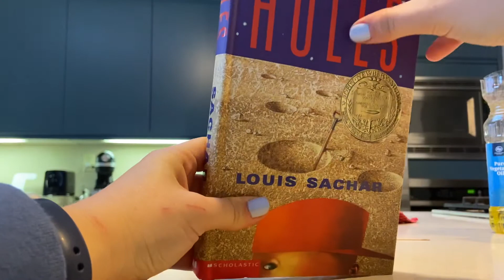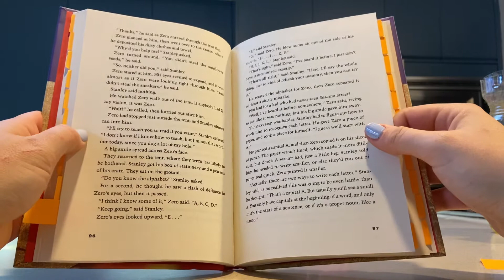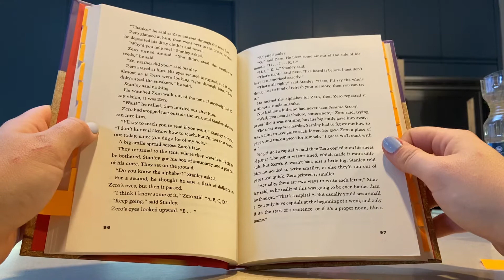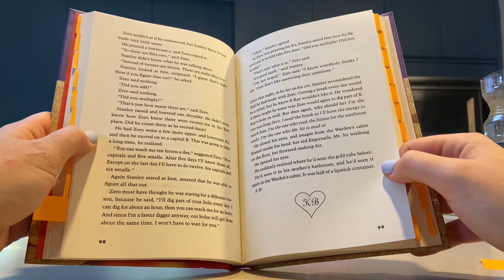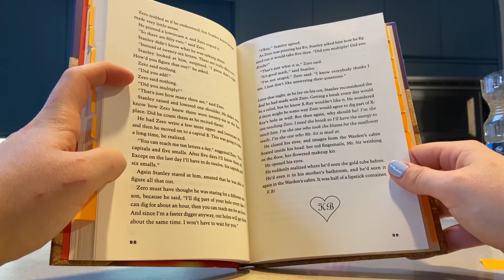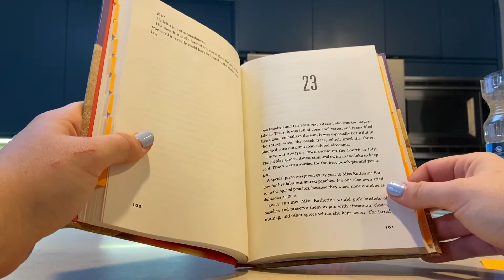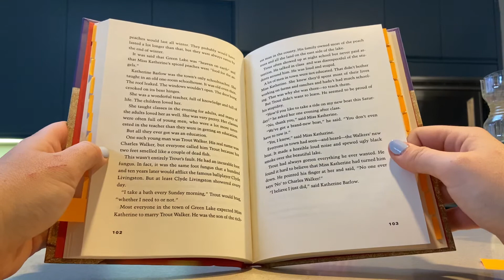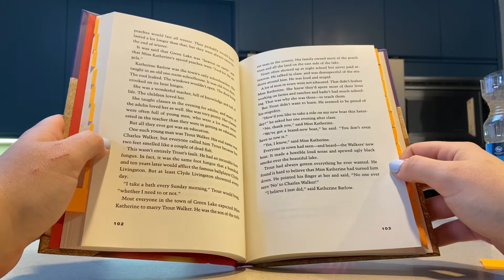Holes - chapters 22-23